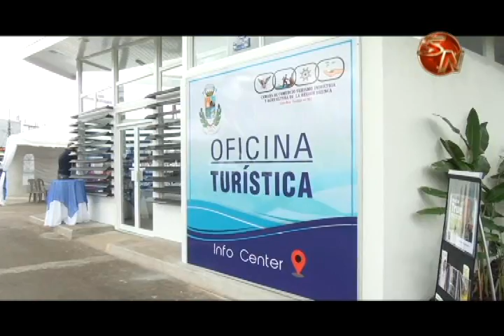Apertura de Oficina de Turismo es importante según consideran en la Zona Económica Especial